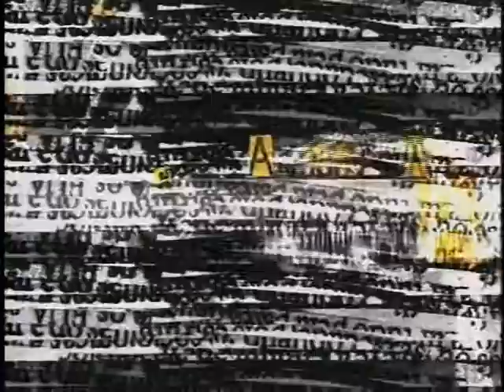Provocações 245 com João Thomazelli - bloco 01